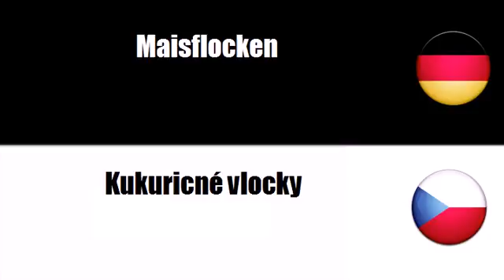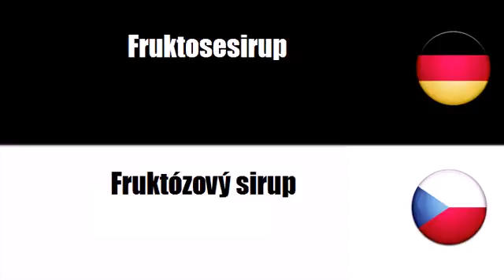Deutsch + Tschechisch = Výrobky z obilovin